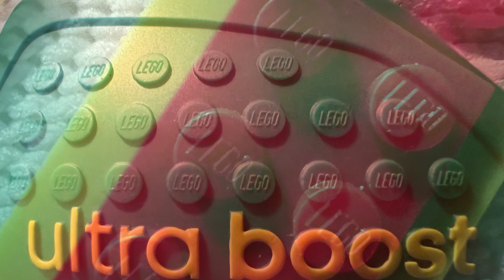Celebrating Life One Colorful Step At A Time: Adidas Ultraboost x LEGO - Gambling On Wellness & Hope